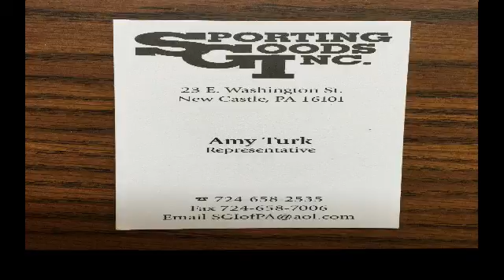NCTV45 CEDARS SPORTS CORNER SUNDAY JUNE 20 2021